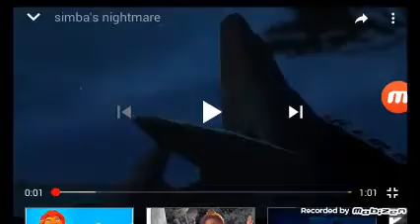scar killed ahadi (mufasa's nigthmare )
mufasa had a nigthmare about scar killed ahadi and him *plz like*